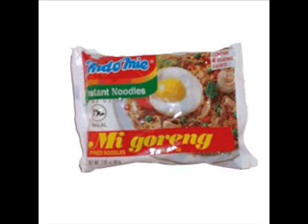MI GORENG - JOOT